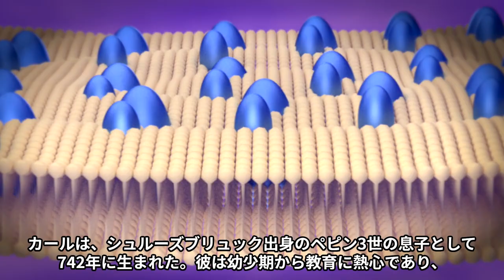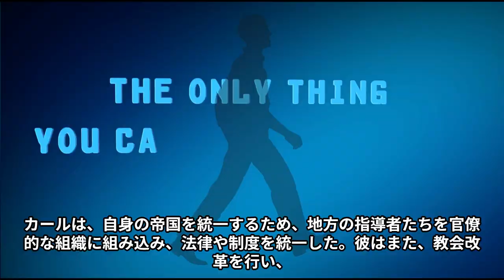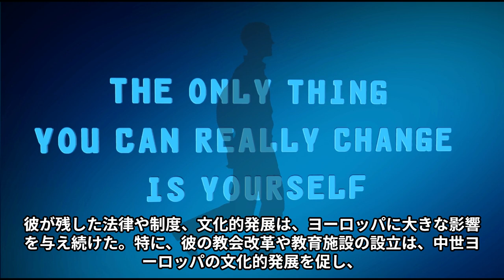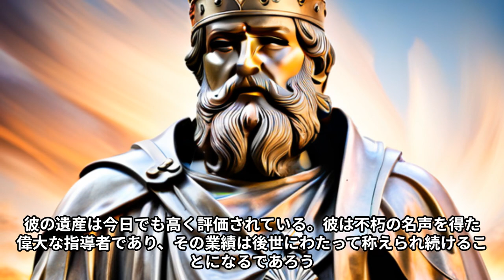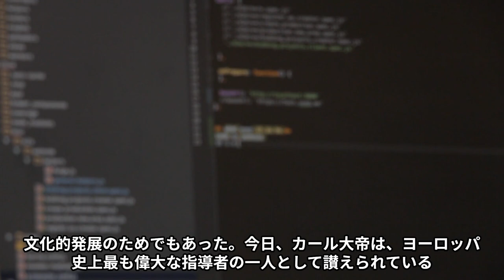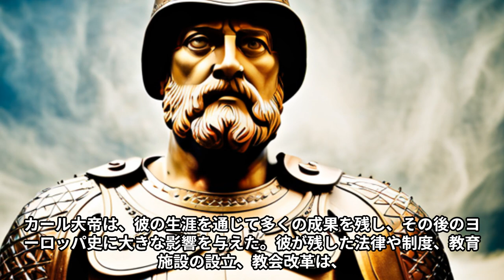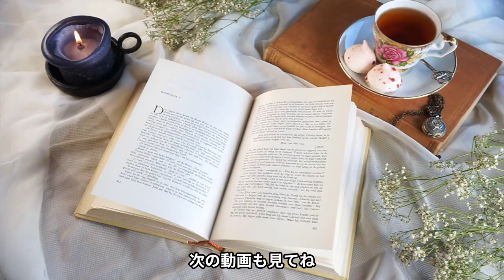世界史の偉人 カール大帝 シャルルマーニュ 中学、高校、大学 受験対策 子供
中学から高校にかけての世界史の偉人です。

以下は世界史を詳しく知るために使用している書籍です。
こちらにはより詳しい内容が書かれています。
勉強にどうぞ。

くわしく学ぶ世界遺産300‹第5版› 世界遺産検定2級公式テキスト

覇権の歴史を見れば、世界がわかるー争奪と興亡の2000年史
Kindle版　無料

日本書紀に秘められた古社寺の謎──神話と歴史が紡ぐ古代日本の舞台裏

古代ギリシャのリアル

ギリシア人の物語III　新しき力

角川まんが学習シリーズ 世界の歴史 全20巻定番セット

ホロコーストを次世代に伝える　アウシュヴィッツ・ミュージアムのガイドとして (岩波ブックレット)

教養として学んでおきたい太平洋戦争 (マイナビ新書)

フランス史「中世」〈1〉ジュール ミシュレ (著), Jules Michelet (原名)

サピエンス全史　上下合本版　文明の構造と人類の幸福

会計の世界史 イタリア、イギリス、アメリカ――500年の物語 (日本経済新聞出版)
kindle無料

イスラム教再考 18億人が信仰する世界宗教の実相 (扶桑社ＢＯＯＫＳ新書)

戦争は女の顔をしていない (岩波現代文庫)
kindle無料

古典ギリシア (講談社学術文庫)